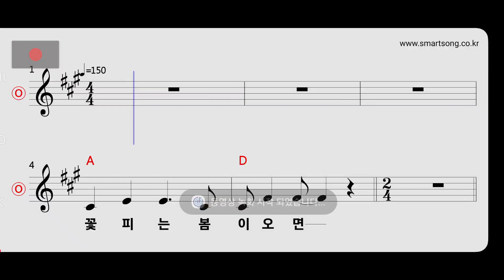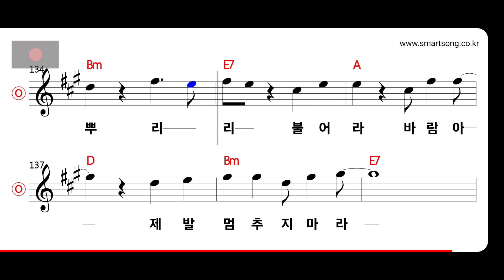쿨 - 바람의 아들 MR